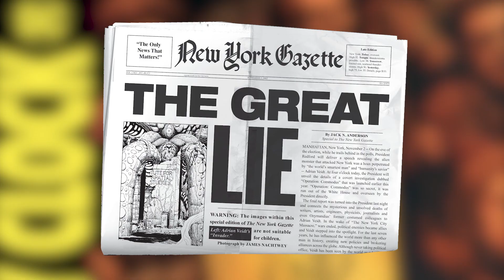Doomsday Clock: Where Is The Real Rorschach?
New Videos Post:
Monday
Wednesday
Friday